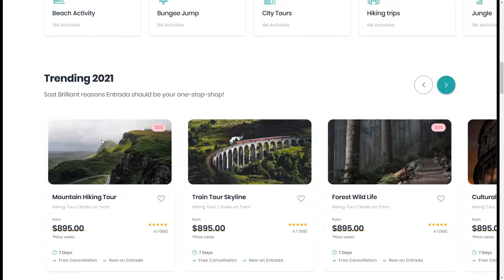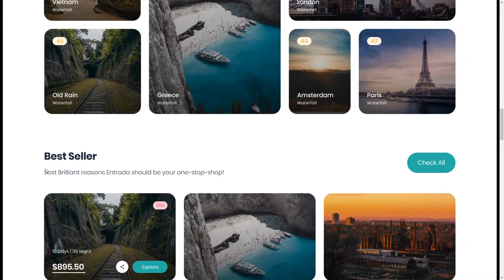Emprise UI Tour Travel Landing Page Figma Template tour tour search